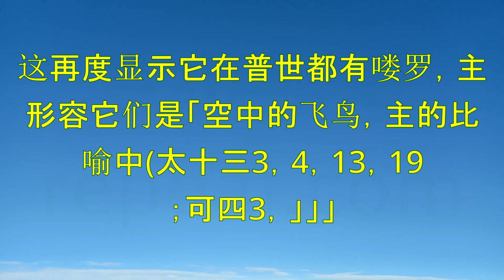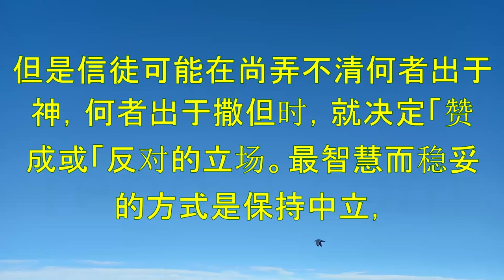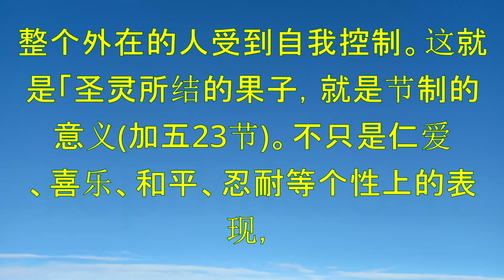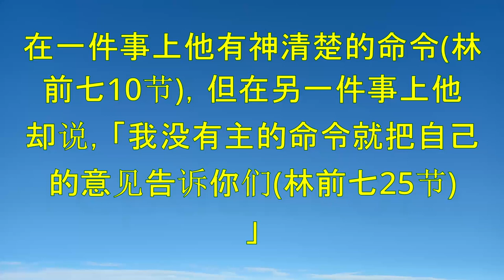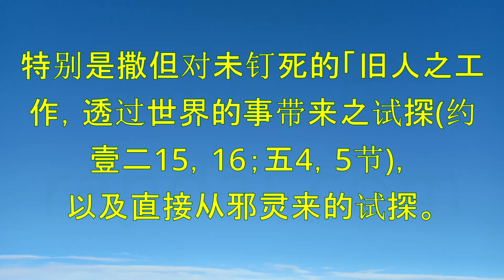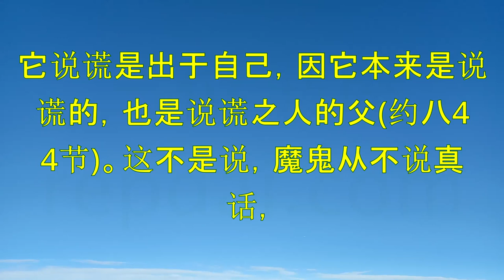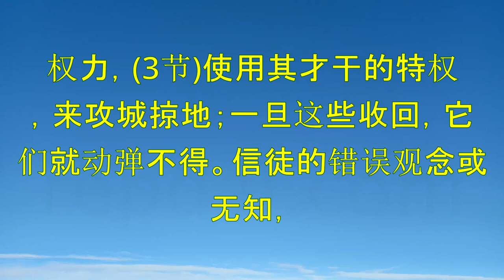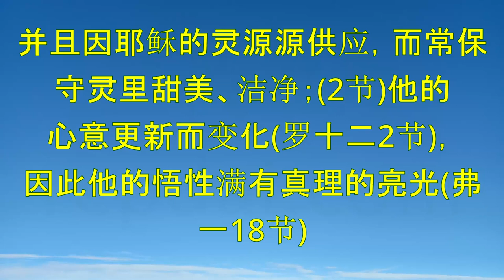《众圣徒的争战》"War on the Saints"-宾路易师母（Jessie Penn-Lewis）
宾路易师母的著作《众圣徒的争战》（"War on the Saints"）于1912年出版，被誉为20世纪最具影响力的基督教灵修著作之一。这本书探讨了属灵生活和神秘主义经验的问题，并揭示了那些被称为"异端"的神秘主义运动中存在的危险。

该书的主旨是警告信徒要警惕那些试图通过"灵魂游戏"、催眠术、自我催眠等方法控制他们的人。宾路易师母认为，这些人试图通过控制信徒的思想和情感来控制他们的行为，使他们远离基督的真理和生命。

《众圣徒的争战》引起了当时的轰动和争议，但现在已成为基督教灵修和属灵战争领域的经典著作。

"War on the Saints" is a book written by Jessie Penn-Lewis and was published in 1912. It is considered one of the most influential Christian spiritual books of the 20th century. The book explores issues related to spiritual life and mystical experiences, and exposes the dangers inherent in certain mystical movements that are considered "heretical."

The main theme of the book is a warning to believers to be wary of those who seek to control them through "soul games," hypnosis, self-hypnosis, and other methods. Penn-Lewis argues that these people try to control the thoughts and emotions of believers in order to manipulate their behavior and draw them away from the truth and life of Christ.

"War on the Saints" caused a sensation and controversy when it was first published, but has since become a classic work in the fields of Christian spirituality and spiritual warfare.

Index:

00:00:00 一、圣经对于撒但诡计的纵览:
00:40:41 二、邪灵的同盟:
01:11:36 三、现今世代的迷惑:
01:41:52 四、被动的危险:
02:09:43 五、假冒属神的事:
02:40:37 六、摆脱迷惑:
02:58:36 七、人的意志与人的灵:
03:21:00 八、争战中得胜: